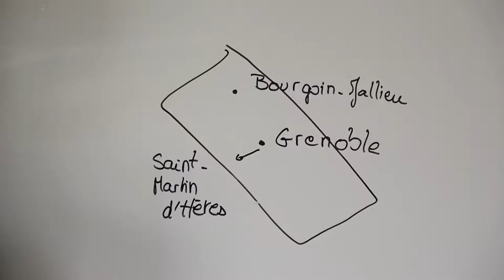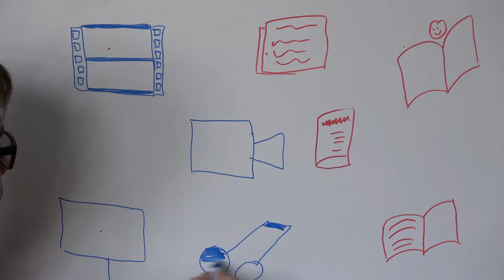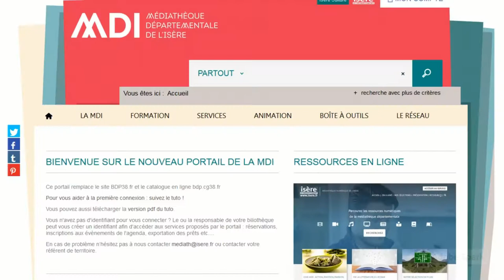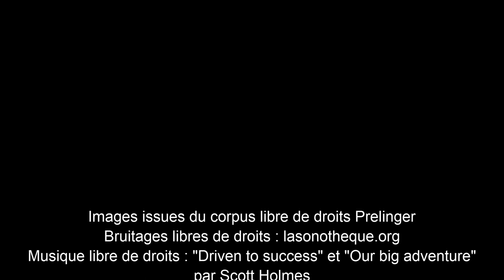La médiathèque départementale de l'Isère BNR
Un film réalisé par la Médiathèque départementale pour présenter ses services dans le cadre du dispositif BNR.